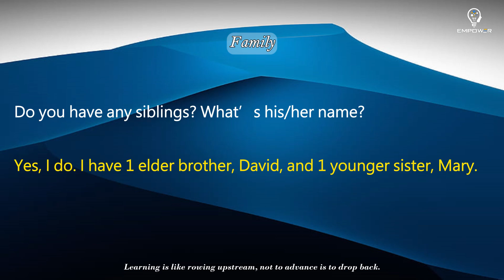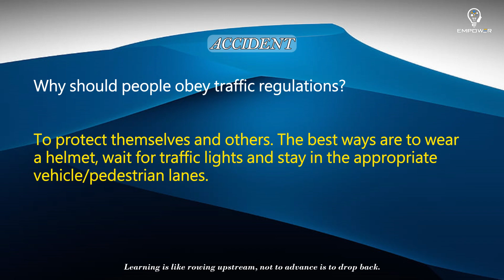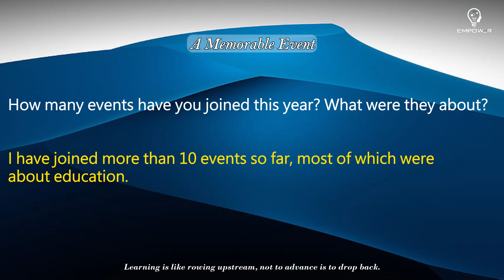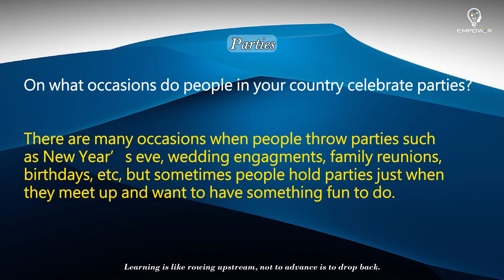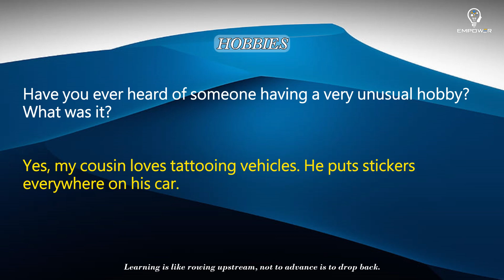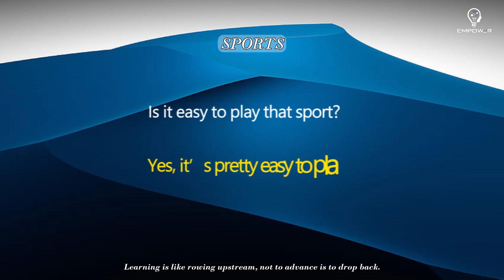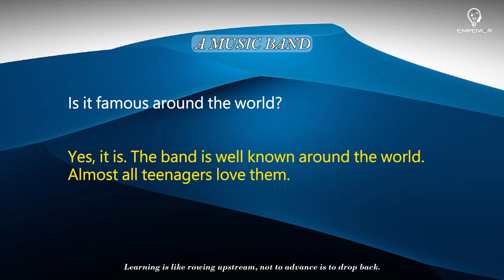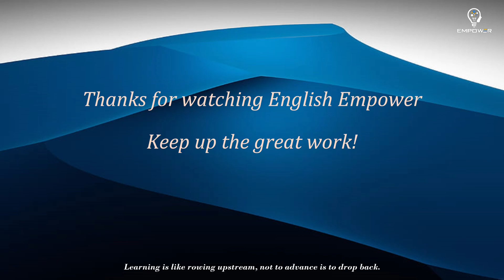Improve English Speaking Skills Everyday - English Conversation Practice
You have troubles making real English conversations? You want to improve your Spoken English quickly? You are too busy to join in any English speaking course?

Don’t worry. Let us help you.

First of all, you need to learn the most frequently used words in English, common structures and sentence patterns, common expressions, common phrasal verbs, and idioms that are much used in daily life.

Next, you should learn daily conversations in English for speaking. Focus on every ESL conversation topic until you can speak English automatically and fluently on that topic before moving to the next one.